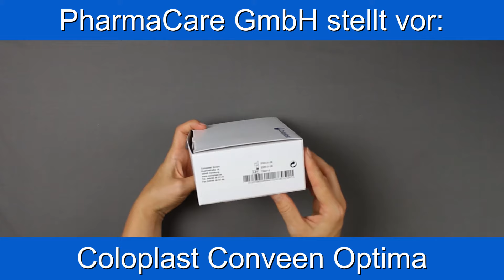Coloplast Conveen Optima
Auspacken eines Produktes mit den wichtigsten Informationen.

Foto: Fotolia.com/drubig-photo